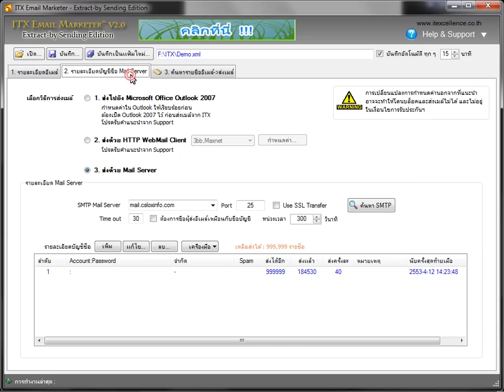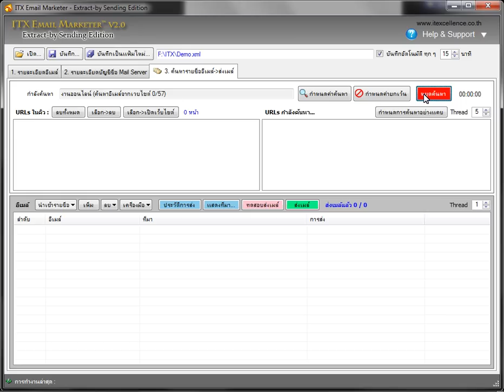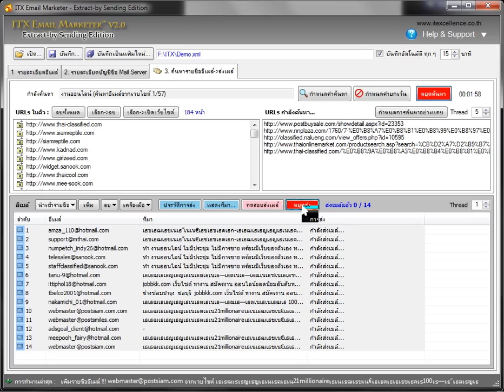กดปุ่ม Play แสดงตัวอย่างการทำงาน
บริษัท ไอที เอ็กเซลเล้นซ์ จำกัด ขอเสนอ แอปพลิเคชั่นทำการตลาดผ่านอีเมล์ (Email Marketing)ในบริบทใหม่ ที่คุณไม่จำเป็นต้องมีอีเมล์เป็นล้าน ๆ รายชื่อ โดยที่คุณไม่ทราบเป้าหมายหรือความสนใจของลูกค้าเหล่านั้น

คุณสามารถค้นหารายชื่ออีเมล์ด้วยวิธีธรรมดา ๆ ที่แสนง่ายดาย เพียงระบุคีย์เวิร์ดที่ต้องการ ก็สามารถส่งเมล์โฆษณาไปยังรายชื่ออีเมล์ที่ค้นหาได้ด้วยการกรองจากเทคโนโลยี Search Engine ของ Google ซึ่งรับประกันความแม่นยำและความรวดเร็วในการค้นหาอีเมล์ของคุณได้